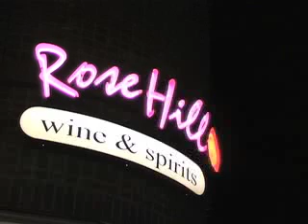Sexual Assault at CU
Two attacks on campus prompt precautions, advice from CUPD